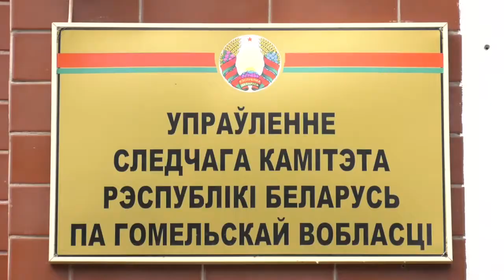Де-факто 07 05 2018